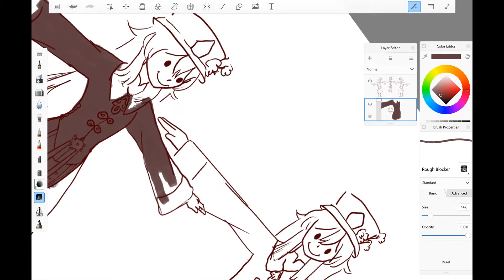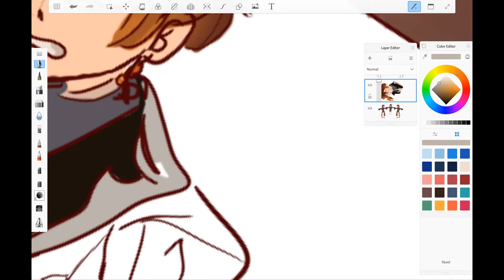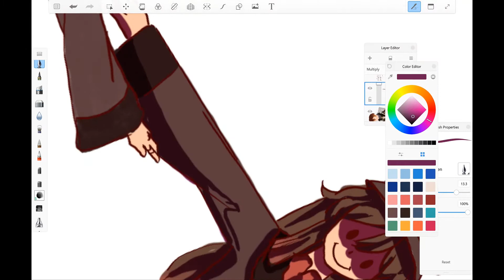My Magnum Opus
I finished finals and then immediately ran to go make this because I have prioritys

how did you think of this you ask? It came to me in a dream.

                      (American Boy - Estelle)